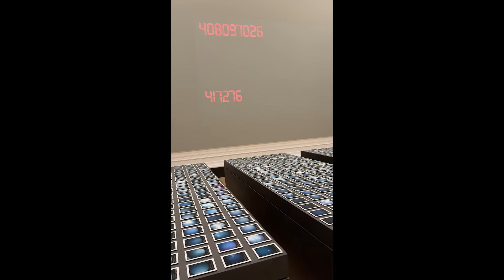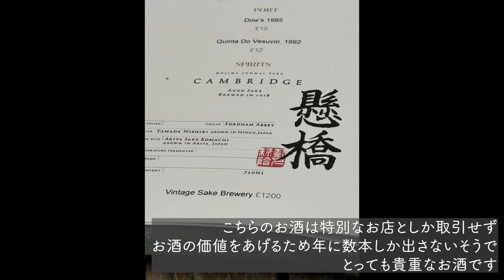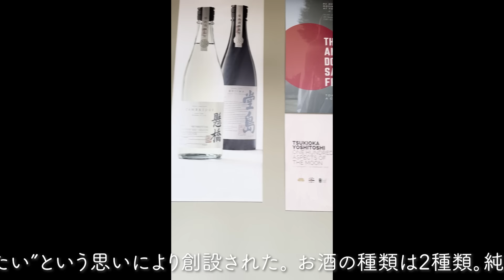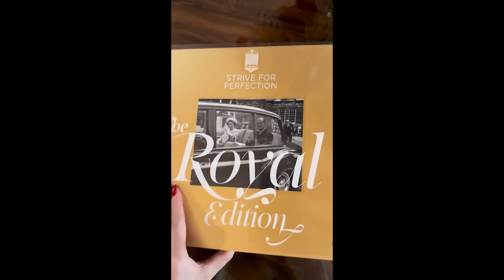ロンドン2泊4日の弾丸ツアー🇬🇧💕メンバーシップのみしか入れないフォーダムアビーに建設された堂島酒醸造所にもお邪魔しました🥃🐎🌳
ロンドン2泊4日の弾丸ツアー🇬🇧💕
メンバーシップのみしか入ることが出来ない酒醸造所にもお邪魔して
貴重な経験をさせていただきました！

関西最大級の女性専用美容複合施設CHIAKISS HP